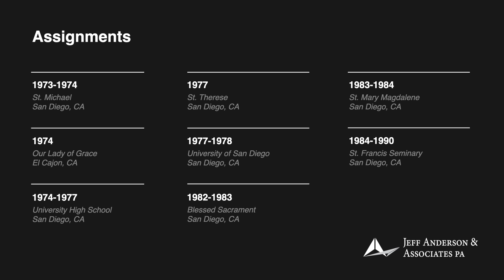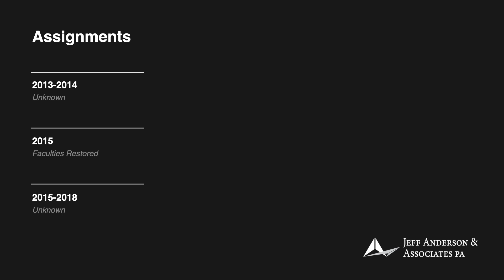Priest Accused of Sexual Abuse: J. Patrick Foley (Oakland)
Fr. Patrick Foley was named in
the Diocese of San Diego’s list of priests
 with credible allegations of sexual abuse
in September 2018. In 2010, Fr. Foley was
 suspended from ministry after he was
 accused of sexually abusing two boys in
the Sacramento area. A canonical trial was
held and resulted in an “unclear” verdict.
 In 2012, his faculties were restored. In 2015,
 he was again removed from ministry. As
of 2017, Fr. Foley was offering retreats and
spiritual counsel. According to the Diocese
 of Oakland, Fr. Foley worked in parishes,
 campus ministry, and in high schools and
 colleges as a teacher. His status as a priest,
 current whereabouts, and whether he has access to children are unknown.

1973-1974 St. Michael, San Diego, CA (SD)
 1974 Our Lady of Grace, El Cajon, CA
 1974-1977 University High School, San Diego, CA
 1977 St. Therese, San Diego, CA
 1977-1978 University of San Diego, San Diego, CA
 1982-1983 Blessed Sacrament, San Diego, CA
 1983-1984 St. Mary Magdalene, San Diego, CA
 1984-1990 St. Francis Seminary, San Diego, CA
 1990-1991 University of San Diego, San Diego, CA
 1991 Leave of Absence (family and personal issues)
 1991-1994 Christian Brothers High School, Sacramento, CA (SAC)
 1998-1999 Santa Rosa Diocese, CA
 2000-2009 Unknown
 2010 Suspended from Ministry
 2011 Unknown
 2012 Faculties Restored, San Diego, CA
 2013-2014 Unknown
 2015 Faculties Restored
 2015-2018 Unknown